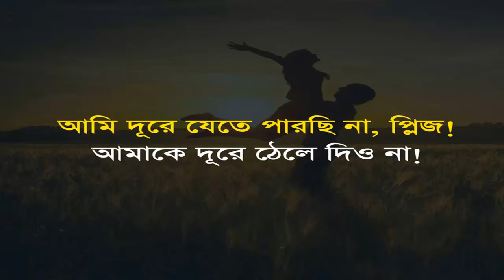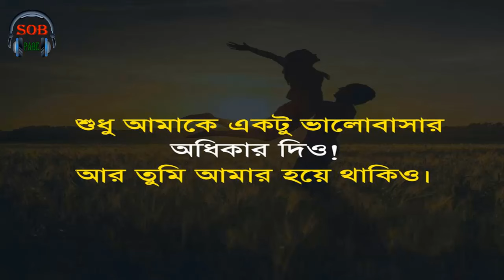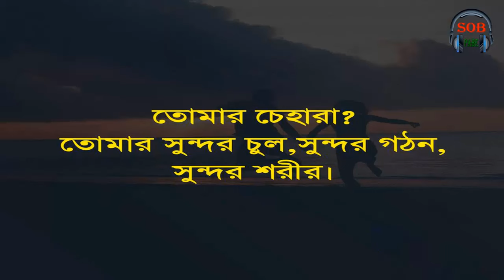আমি দূরে যেতে পারছি না, প্লিজ! আমাকে দূরে ঠেলে দিও না! | By- Sob Pabe- Sad Life And Love Story.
আমি দূরে যেতে পারছি না, প্লিজ! আমাকে দূরে ঠেলে দিও না!  আমি তোমাকে ছাড়া বাচঁবোনা। তুমি কখনো আমাকে ছেড়ে যেওনা।